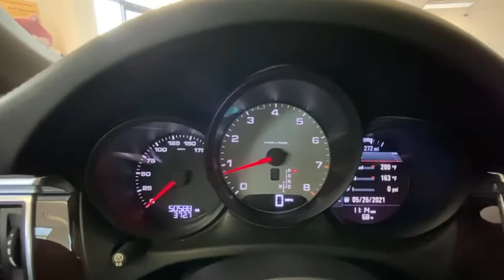2015 Porsche Macan Colorado Springs, Southern Colorado, Monument, Falcon, Pueblo, CO 21A181C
Used 2015 Porsche Macan available in Colorado Springs, Colorado. Servicing the Southern Colorado, Monument, Falcon, Pueblo, CO area.
2015 Porsche Macan S 2015 PORSCHE MACAN S,TWIN TURBO,  3.0L V6 F DOHC - Stock#: 21A181C - VIN#: WP1AB2A55FLB42435

Cool Rides
211 W Motor Way